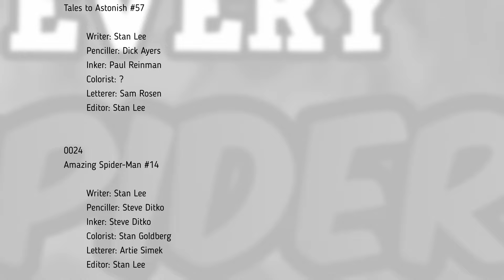Every Spider-Man Comic Appearance from 1964 || Compilation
From fighting Flash Thompson to fighting the Sinister Six, here is every comic that features Spider-Man and has a cover date from 1964.

⏰ TIMESTAMPS
00:00 Opening
00:13 Amazing Spider-Man 8 - Part 1
02:09 Amazing Spider-Man 8 - Part 2
02:54 Avengers 3
03:40 Amazing Spider-Man 9
05:35 Amazing Spider-Man 10
08:04 Strange Tales 119
09:01 Amazing Spider-Man 11
10:40 Amazing Spider-Man 12
12:14 Amazing Spider-Man 13
14:41 Tales to Astonish 57
16:29 Amazing Spider-Man 14
19:09 Amazing Spider-Man 15
22:03 Amazing Spider-Man 16
24:16 Amazing Spider-Man Annual 1
29:31 Amazing Spider-Man 17
32:28 Amazing Spider-Man 18
35:22 Amazing Spider-Man 19
37:43 Avengers 11

🕸️ ABOUT EVERY SPIDER-MAN EVER
From Amazing to Spectacular, here's the story of every comic featuring Spider-Man character, from 1962 onward. As well as recaps of every Spider-Man issue ever, there's also Spider-Man news, Spider-Man commentary and information on the latest Spider-Man releases.